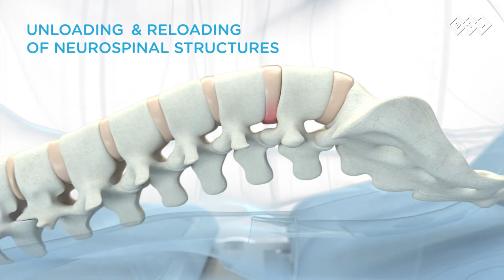BTL Spinal Decompression - Mechanism of action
SPINAL DECOMPRESSION aims to unload and release neural structures and soft tissues of the spine in pain-relieving positions which can be fine-tuned to innumerable combinations according to the patient’s condition.

• Therapy is based on the precisely targeted decompressive forces applied over vertebrae.
• Decompressive forces occur as automated and controlled cycles.
• This leads to enlargement of intradiscal spaces, enhanced blood perfusion accompanied by rehydration, and realignment of impaired vertebrae.